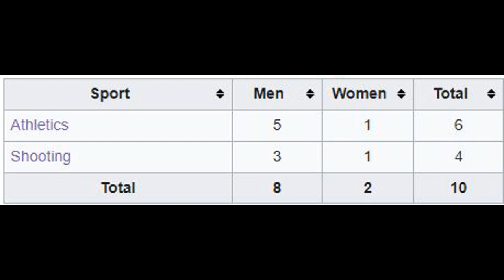Mehuli Ghosh secures Paris 2024 Olympic quota for India in the women 10m air rifle event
ISSF World Championships 2023: Mehuli Ghosh secures Paris 2024 Olympic quota for India
Indian shooter Mehuli Ghosh won the bronze medal in the women’s 10m air rifle event while Tilottama Sen finished fourth. India also won the team gold medal in the event.
First Indian player qualify in Paris Olympic |Olympic 2024 में भारत के पहले खिलाड़ी ने क्वालीफाई किया
Paris Olympic 2024 में भारत के अभी तक कितने खिलाड़ियों ने क्वालीफाई किया है? Paris Olympic 2024. Indian players qualify for Paris Olympic 2024
In this video we are discussing about the Indian players qualify for Paris Olympic 2024. In this series of videos we will discuss about the how many players qualify for the Paris Olympics from India and the upcoming event of Qualification for the Paris Olympic 2024. In today video there is the information of shooting qualiftion of Indian players in Paris Olympic 2024. There is Trap and Skeet event is going on for the qualification quota for Paris Olympic.
A 25 player from the India taking participate in the Croatia for this event.
Some searching keywords for the Paris Olympic 2024
Paris Olympic 2024
Indian player qualify for the Paris Olympic 2024
Qualification schedule for the Paris Olympic 2024
How many players from India qualify for the Paris Olympic 2024
Paris Olympic 2024 wiki
Paris Olympic 2024 Wikipedia
Paris Olympic 2024 logo
Paris Olympic 2024 slogan
Paris Olympic 2024 tickets
Paris Olympic 2024 sports
Paris Olympics 2024 dates
Paris Olympics 2024 Mascot
Paris Olympics 2024 schedule
Paris Olympics 2024 games
Paris Olympics qualification
Paris Olympics games list
Paris Olympics 2024 new games
India Paris Olympics 2024 qualification
Shooting qualification of India
India in shooting qualification Olympics 2024

I
Indian team in commonwealth games 2022
Day 1 schedule of India in commonwealth games 2022